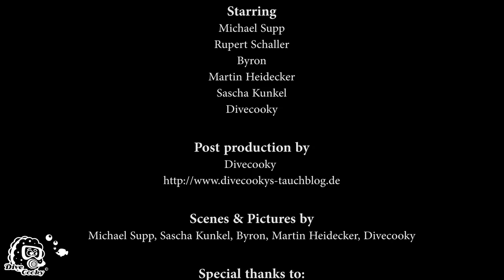Sardine Run 2017 South Africa @Coffee Bay with ADA in 4k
Best of our 9 days out on Sardine Run in South Africa @Coffee Bay with African Dive Adventures and Supp Diving Heilbronn.